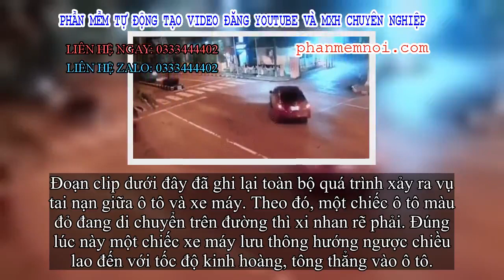✅ Clip: Chạy với tốc độ kinh hoàng, xe máy tông thẳng vào ô tô, người văng xa chục mét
Đặt Mua  Qua ZALO 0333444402

✅Đoạn clip dưới đây đã ghi lại toàn bộ quá trình xảy ra vụ tai nạn giữa ô tô và xe máy. Theo đó, một chiếc ô tô màu đỏ đang di chuyển trên đường thì xi nhan rẽ phải. Đúng lúc này một chiếc xe máy lưu thông hướng ngược chiều lao đến với tốc độ kinh hoàng, tông thẳng vào ô tô.
Pha va chạm mạnh khiến cả người và xe máy bị văng một đoạn khá xa. Theo dõi đoạn clip, người ta có thể thấy người đi xe máy đã chạy tới tốc độ cao nên khi thấy ô tô thì không kịp xử lý tình huống dẫn tới tai nạn kinh hoàng.
Thời điểm đó, một chiếc xe cứu thương đang lưu thông ở làn bên cạnh đã dừng lại, các nhân viên chạy tới hỗ trợ, cứu các nạn nhân.
Vụ tai nạn khiến nhiều người thất kinh